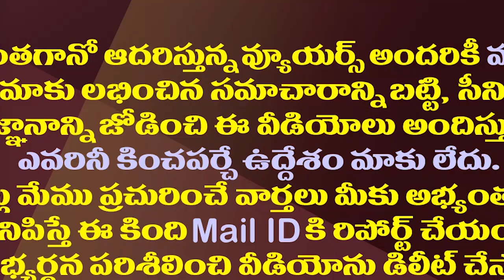వైసీపీలోకి సుబ్బరామిరెడ్డి..రాజ్యసభ పదవి కోసమేనా?| T Subbarami Reddy Likely To Join YSRCP